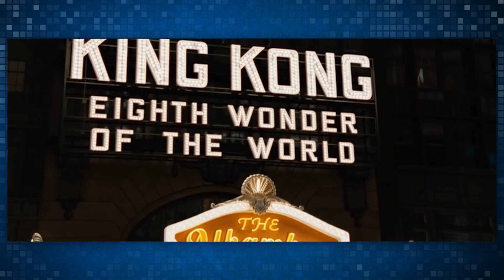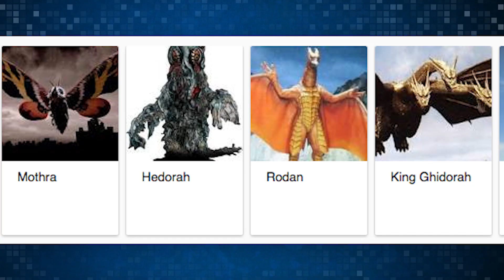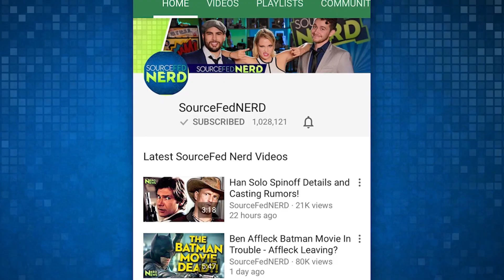King Kong - Weird History Explained! Who Should Kong Fight in a Sequel?!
Kong: Skull Island is a pretty solid chapter in Warner Bros. attempt at a connected Kaiju movie-verse. Kong is set to duke it out with Godzilla very soon, but where did Kong come from? Who created King Kong? Who would win in a fight: Godzilla or King Kong? What other monsters should Kong fight? Let’s discuss!

ATTN: SourceFedNERD
6433 Topanga Canyon Blvd #805